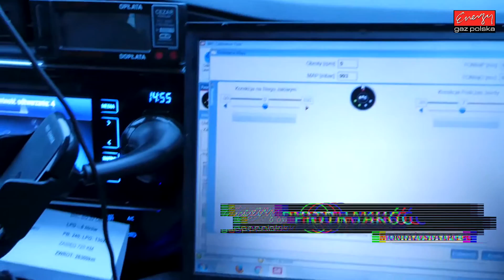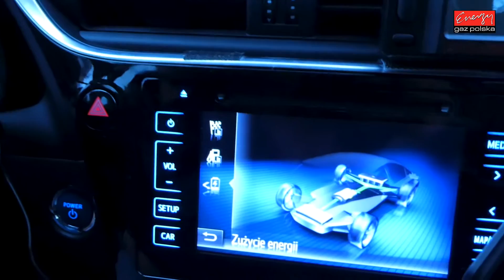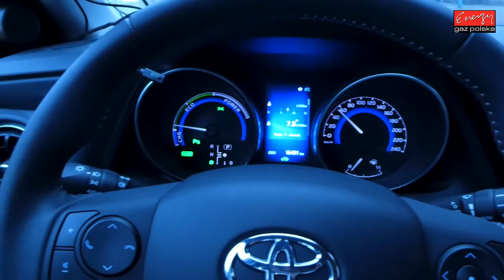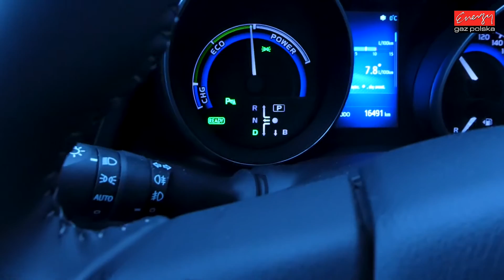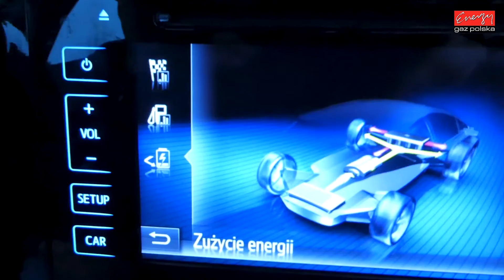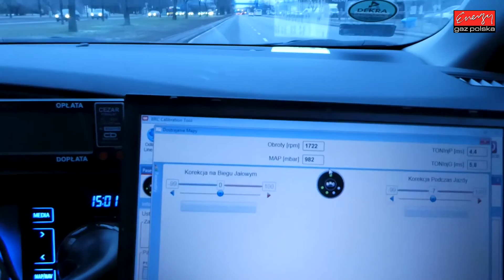Jazda próbna testowa: Test LPG Toyota Auris TAXI 1.8 hybryda 2017 rok na auto gaz BRC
Hybryda doskonale przeszła jazdę testową na LPG! Różnica jest nieodczuwalna a koszt pokonania 100 km spada do 14 zł, czyli mniej niż skuter! Hybryda na gaz to doskonałe połączenie, zwłaszcza w Energy Gaz Polska!
Parametry profesjonalnego montażu LPG w Energy Gaz Polska:

Marka i model: Toyota
Auris Hybryda
Rok produkcji: 2014 rok
Silnik: 1.8 Hybryda 136 KM
Instalacja: BRC Sequent 32 OBD
Spalanie PB: 5 litrów
Spalanie LPG: 6 litrów
Oszczędność / 1000km: 110 zł
Koszt instalacji: 2900 zł
Zwrot instalacji: 26300 km

Toyota Auris Hybryda z LPG test przeszło znakomicie! A dzięki LPG będzie teraz bardzo oszczędnym autem! Instalacja BRC Sequent 32 kosztuje jedynie 2900 zł i dzięki LPG wystarczy tylko 26300 km aby zwróciła się w 100% inwestycja na montaż poniesiona. Od dziś Właściciel Toyota na stacjach będzie zostawiał o połowę mniej pieniędzy! :) Średnie spalanie benzyny - 5 litrów, a LPG tylko 6 litrów co przyniesie Właścicielowi 110 zł oszczędności na każde przejechane 1000 km! Zbiornik 53 litrowy zapewni zasięg auta na LPG - około 720 km!

Pytacie Państwo co zamontować do Toyota? Odpowiadamy: Najlepsze, markowe, dedykowane instalacje LPG! Ekspert LPG precyzyjnie dobierze instalacje gazową do marki Toyota!

Toyota na gaz to niesamowite oszczędności - wykorzystaj je na przyjemności! Gaz do Toyota zamontowany profesjonalnie i ze sztuką montażu w Energy Gaz Polska to czysty zysk i brak kłopotu z LPG po montażu. Drodzy Państwo pamiętajcie montując autogaz do Toyota wybierajcie LPG dedykowane do wymogów danego silnika w Państwa samochodzie! Instalacje gazowe proponowane przez naszą Firmę charakteryzuje niezawodność działania, pewności pracy na LPG.

Jeżeli w dalszym ciągu nie wiesz jakie LPG wybrać do Toyota i zastanawiasz się jaki gaz zamontować do Twojego Toyota, skontaktuj się z naszym Ekspertem LPG telefonicznie – z przyjemnością doradzimy i odpowiemy na wszystkie pytania z dziedziny LPG pod numerem 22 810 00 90!

Toyota TEST LPG przeszedł fantastycznie! Na gazie Toyota w niczym nie ustępuje jednostce napędzanej ON czy BP. Nasi specjaliści przed oddaniem samochodu Klientowi po montażu LPG zawsze sprawdzają jego możliwości i porównują wartości jezdne na obu paliwach aby mieć pewność, że usługa montażu LPG jest na najwyższym poziomie!!!